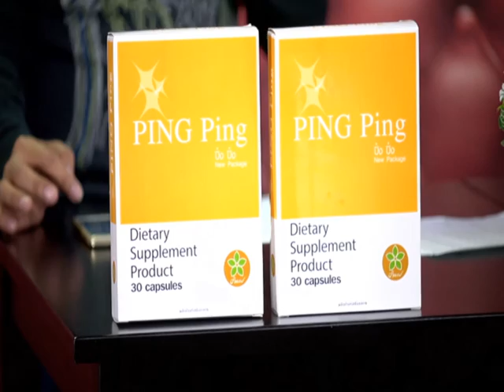ตีแผ่แฉข่าว Ep13-1 on air 13-07-60